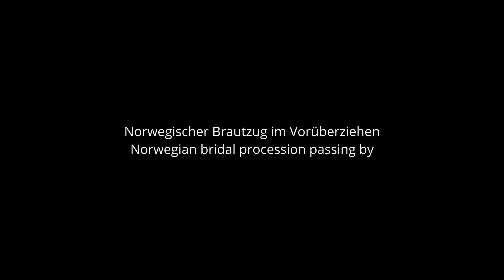Grieg – Aus dem Volksleben op. 19 (Christian Bauschke)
Edvard Grieg
Aus dem Volksleben op. 19
Sketches of norwegian life op. 19

00:08 I. Auf den Bergen / On the mountains
05:52 II. Norwegischer Brautzug im Vorüberziehen / Norwegian bridal procession passing by
09:52 III. Aus dem Carneval / From the Carnival

Christian Bauschke spielt auf einem historischen Bechstein Flügel von 1927
Christian Bauschke plays on a period Bechstein grand piano from 1927